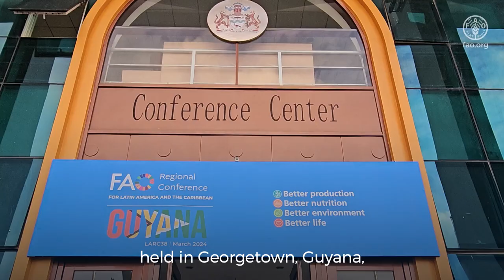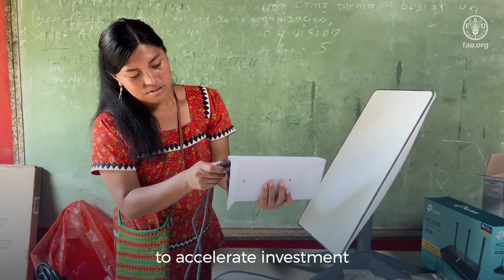Regional priority: Reduction of inequalities, poverty, and promotion of resilience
In Latin America and the Caribbean, under the Better Life pillar, FAO is dedicated to expanding and strengthening economic development and public policies in rural areas to create greater opportunities and respond to food security and nutrition emergencies